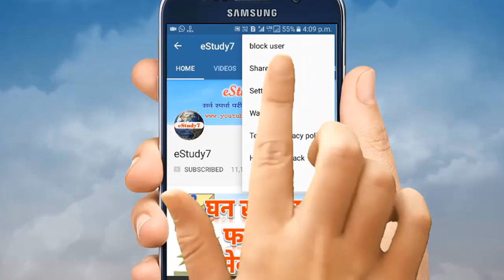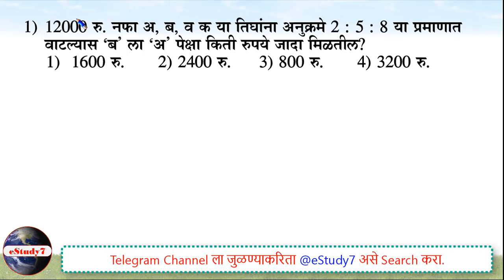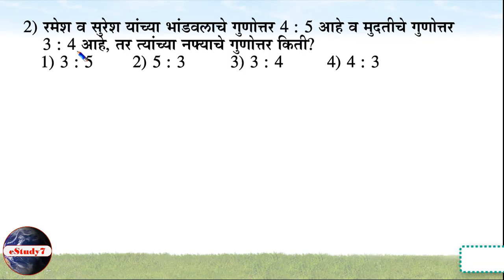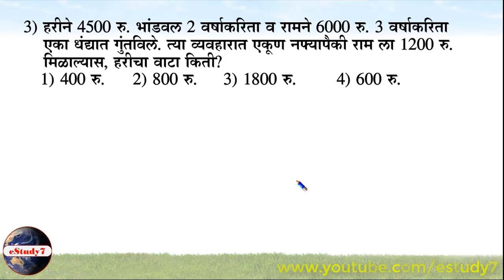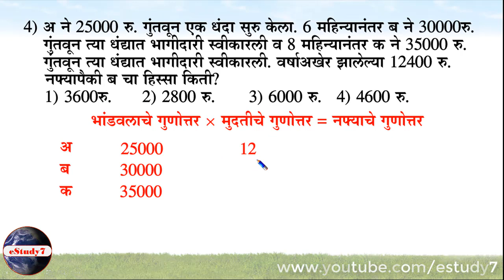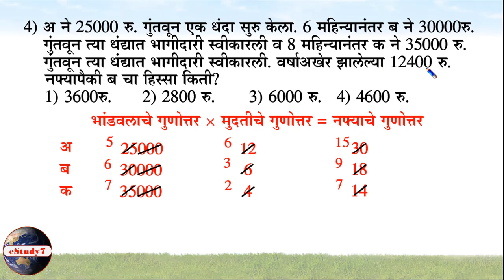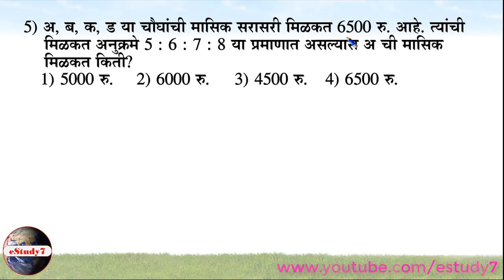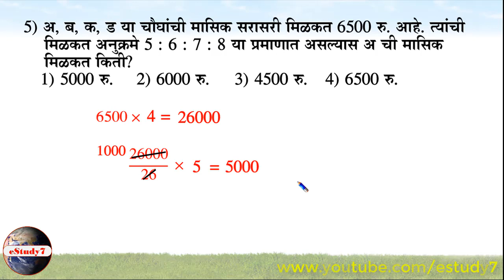प्रमाण भागीदारी || Partnership || Math Tricks for MPSC by eStudy7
Download PDF

IMP for mpsc, clerk, talathi, ssc, rrb, ibps

estudy7 || study || estudy 7 || e study 7 ||